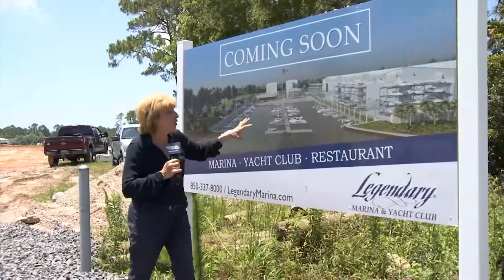New marina and more in the works along ICW in Gulf Shores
A new development along the Intra Coastal Waterway in Gulf Shores hopes to set a new standard with the development of a multi-use property but they will start by adding a new marina.